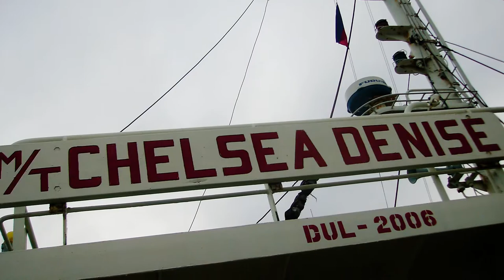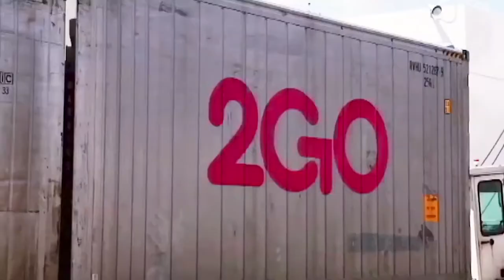CHELSEA 2018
Audio-Visual Presentation (AVP) of Chelsea Logistics Holdings Corp. 2018